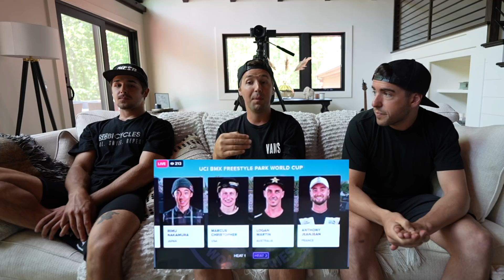SCOTTY CRANMER'S 2022 FISE BMX FREESTYLE PARK WATCH PARTY!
We had a watch party for the FISE Freestyle BMX Park Final from Montpellier, France where the best BMX riders in the world battled it out against each other and the BMX riding was amazing to say the least! The tricks were the best we have ever seen and you can hear our commentary about each rider and their runs!